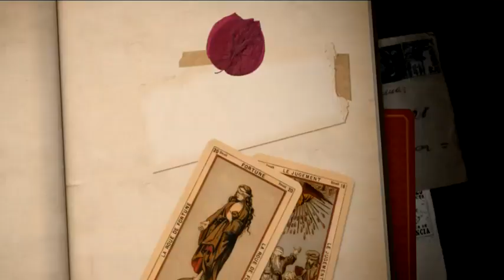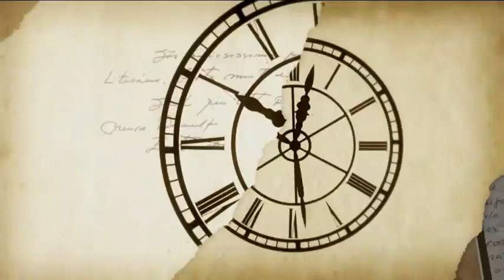Aleida Nuñez cuenta cómo se enamoró por primera vez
¿Cómo llegó el amor por primera vez a la vida de Aleida Nuñez?